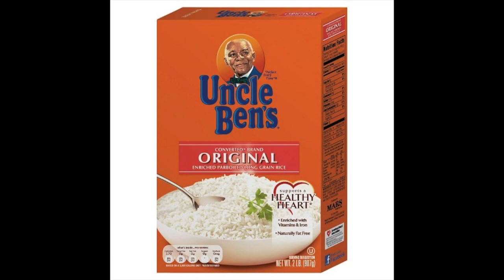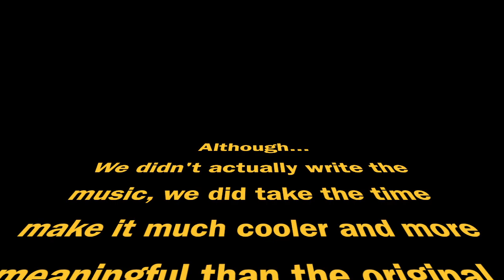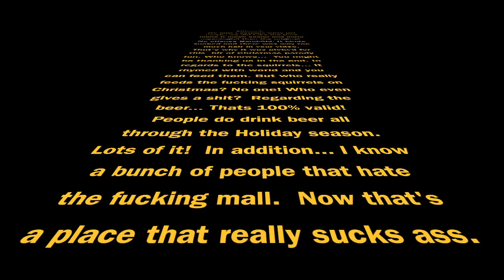Feed The Squirrels - A different type of Christmas.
Feed The Squirrels A parody made just for fun. Christmas 2019

Adam Grossman Lyrics / Vocals

Shannon O'Riley Musical Wizard of OZ

Arthur D. Mook Sweet harmonies and I hear he's a great chef.

Original Band-Aid tune of a different title... 1980 something.